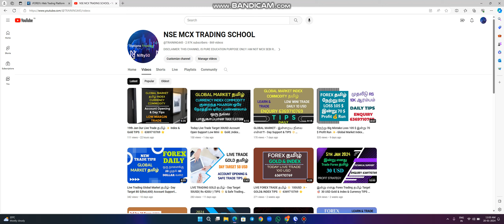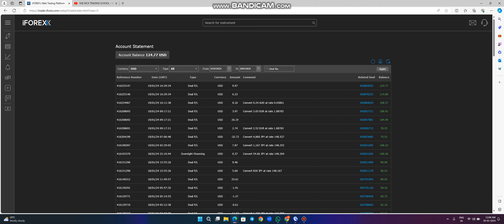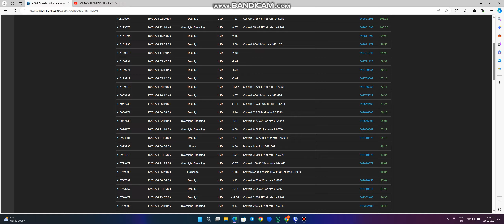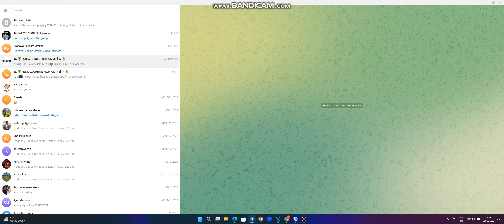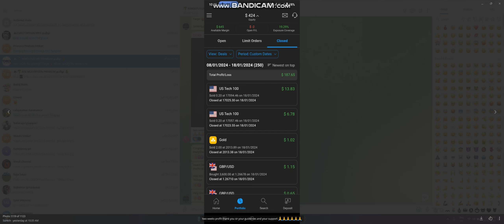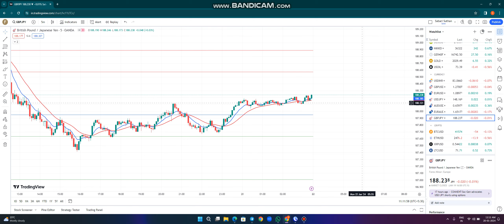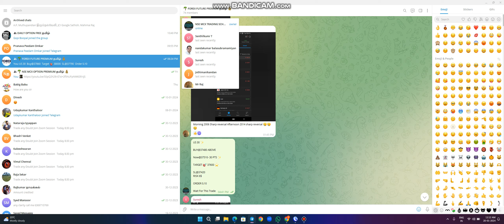RS 5,000/- வைத்து Currency Trade இல் சம்பாதிக்க முடியும்.. எனது Total Income RS 92,000/- ⭐✨ Tips 🔆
தினமும் புதிய டிரேடர்ஸ் கான  அடிப்படை பயிற்சி வகுப்பு நடைபெறுகிறது

மேல் கண்ட link மூலம் பதிவு எப்படி செய்யலாம் என அலை பேசியில் அழைத்து தெரிந்து கொண்டு பதிவு செய்யலாம்..

OUR TRADING ACCOUNT STATEMENT
தினசரி TELEGRAM TRADING NOTES

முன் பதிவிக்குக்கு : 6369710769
 வாட்ஸ் App Ku ... உங்கள் பெயர் ,ஊர் Mail I'd ... பதிவு செய்த பின்பு அலைபேசியில் அழைக்கவும்.

DAILY TRADING SUPPORT
PROFIT 20 USD RISK 8 USD

 INVESTMENT YOUR TRADE RS 10,000/- to 1,00,000/-
 DAILY 20 TO 50 USD TO 100 USD BOOK PROFIT

SCRIPTS: -
All  CURRENCYS
 GOLD, WTI OIL, GERMANY 40,  US 30, US TECH 100

 LOW MARGIN TRADING
 ACCOUNT OPENING & REGULAR GUIDANCE & CALL SERVICES